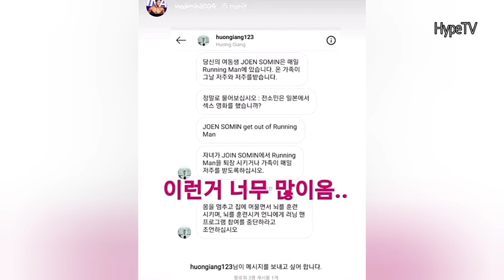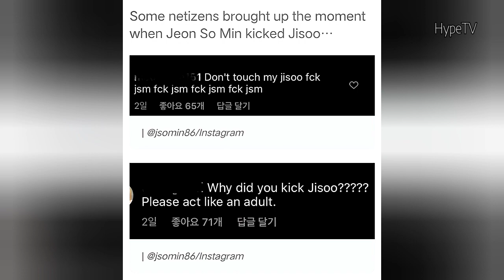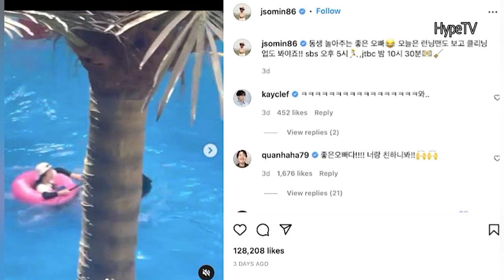The Highlight Ep-4; Jeon Somin Against the Haters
Follow us on other media platforms here;-

After Gary left Running Man in late 2016, the production made a massive revamp and removing Song JiHyo and Kim Jong Kook too was part of the plan. Other Running Man members who were shocked by the news decided to leave the show as well but after one final meeting with one of the former executives, Kim Jong Kook convinced other members to remain as their fixed cast.

On April 2017, two new members were added to join Running Man as fixed members, they were Yang Sechan and Jeon Somin. As we all know, it was never easy for them since some of the loyal Running Man fans weren't fond of these two new members. They accused them of stealing screen time from their senior members.

Between the two of them, Jeon Somin received so much hate from fans. If you're a fan of Running Man, you may know that Somin is a free spirit and funny, thus she probably got more screen time compared to other members because Running Man is a funny reality show with real games involved.

Even after three months since she was an official member, people were still hating and bullying her on social media. It looked like it wouldn't end so soon.

Let's see from a different point of view. As an entertainer, Jeon Somin probably had been expecting such cruel feedback from the public, but as a normal human being, who has been attacked since the moment she joined Running Man, it must've been really hard for her to endure. Not only that she has been attacked relentlessly, but her brother also received hate messages from randos.

One Month Hiatus from "Running Man"
On April 2, 2020, Jeon Somin's agency, Entertainment IAM officially stated that Jeon Somin has decided to take a break due to recent signs of exhaustion. It is completely unrelated to COVID-19 and it is simply a hiatus due to fatigue. The agency went on to explain, "on March 30, Jeon Somin went to the doctor and received treatment because she was not in good physical condition. She is currently resting at home.”

Emphasizing that Jun So Min’s health issues had nothing to do with COVID-19 (novel coronavirus), the agency added, “It is nothing severe, and her physical health simply deteriorated because of accumulated fatigue.”

The agency told Korean media outlet Newsen, “We asked the staff of SBS’s ‘Running Man’ for their understanding as Jeon Somin takes a break for about a month or so, and they agreed.” SBS later confirmed, “It has been decided that Jeon Somin will be taking a one-month break from the show." Some fans speculated that the reason for the hiatus was because of the number of hates she has received.

Later that year, when Blackpink featured as guests on Running Man episode 525, Jeon Somin joined the opening dance with Blackpink's members as her punishment from the previous episode and during the bubble game, Jeon Somin playfully kicked Jisoo and the kick was harmless, to begin with. Jisoo and other Blackpink members seemed to enjoy their game but later after the episode was aired, Jeon Somin's Instagram was flooded with malicious comments.

Some blamed Blinks, Blackpink's fandom for the hate Somin had received and some blamed Running Man's International fans who have been hating on her since she joined the show. Blackpink's fans named specific countries where the hateful comments came from and according to them, Running Man fans from that certain countries even have a page for Anti-Somin moves.

And the most recent incident, on July 3, 2022, Jeon So Min uploaded a video clip of her filming for SBS‘s Running Man. In the clip, Somin was seen holding a tube while being dragged into the water by Ha DongHoon. The caption is as follows;

"A good oppa who plays with his dongseng 🙂 Today watch Running Man and Cleaning Up! SBS 5pm, JTBC 10:30 PM.

On the post, fans were shocked to see a hate comment pinned by Somin. Netizens let the troll know that his stunt wasn’t funny. The troll has since gone viral in Korea. In a post that has been watched over 80K times, netizens reacted with surprise at the hate and defended Jeon So Min.

What are your thoughts on the issue? Why does Jeon Somin, who has been funny and humble, someone who has been contributing to the show get so much hate for doing her job?